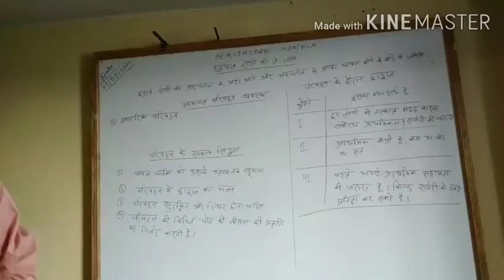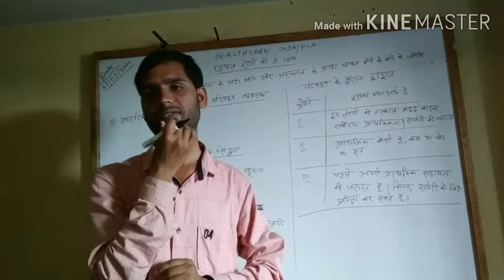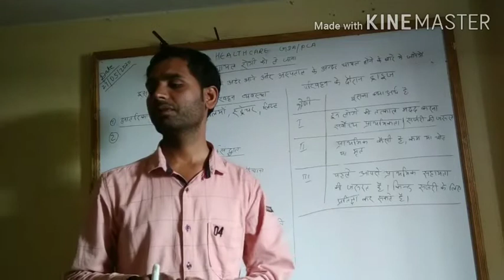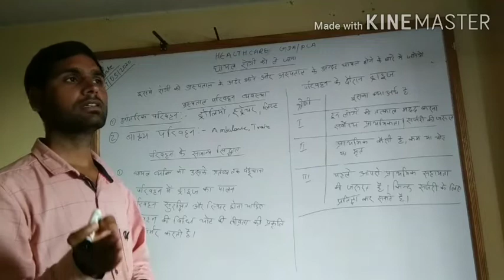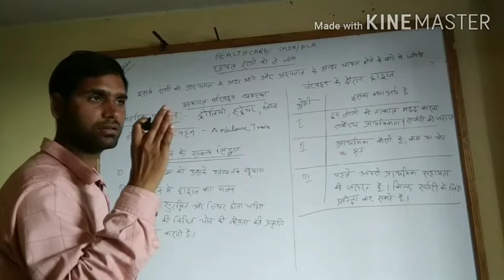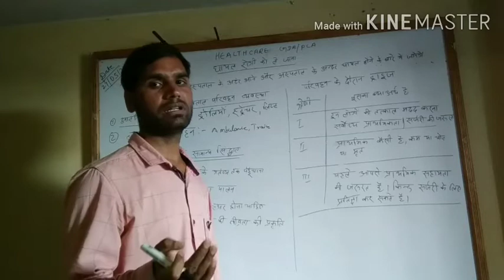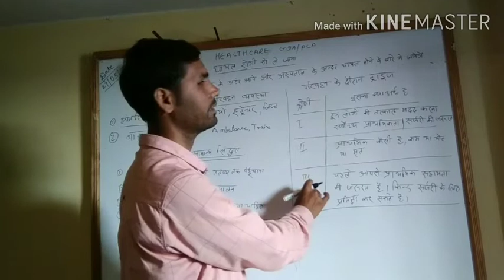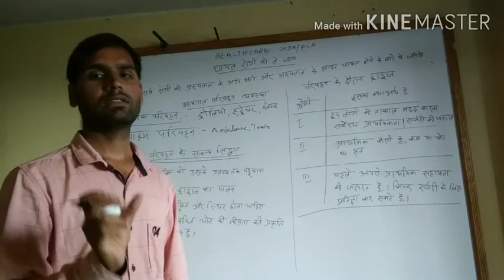GHAYAL ROGI KO HOSPITAL LE JANA 1 540p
This video is related to the GDA or PCA vocational students